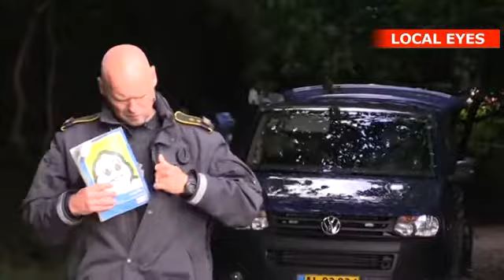Skovområde afspærret og politi i dna-dragter